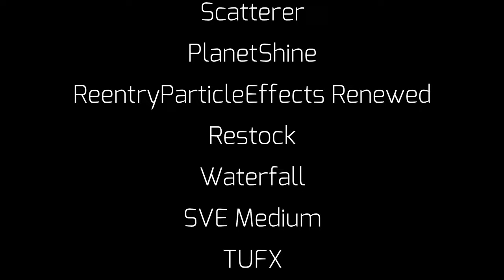A-1104 Seraphim: stock 108m long SSTE | KSP 1.12.3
haha da long planer go zoom